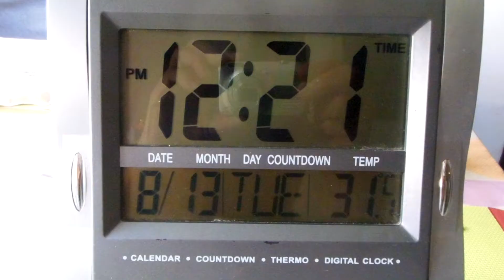Kolovoz 2019-13 Tobi